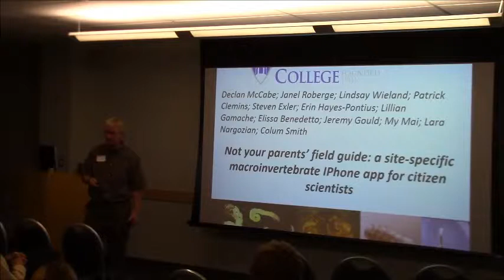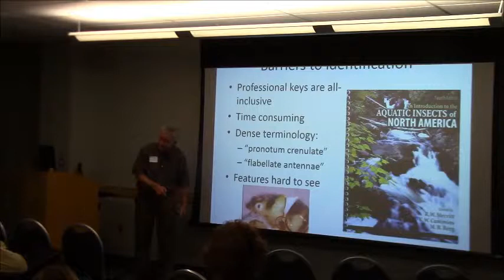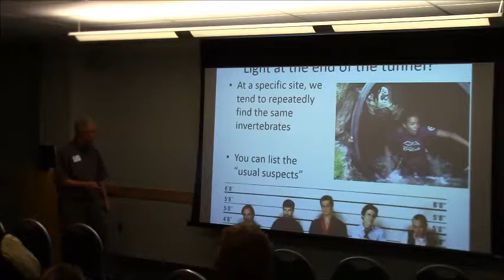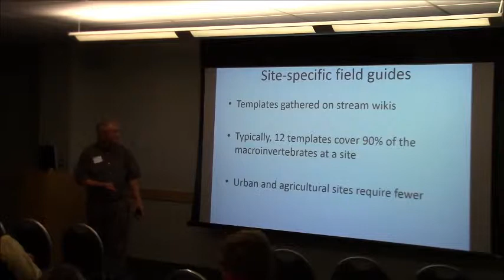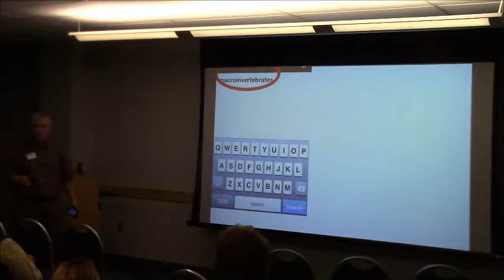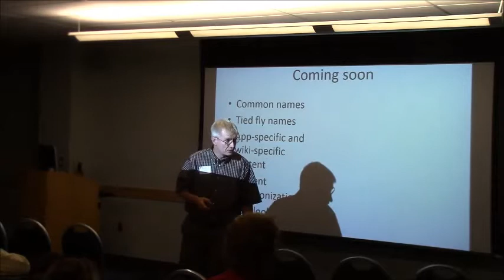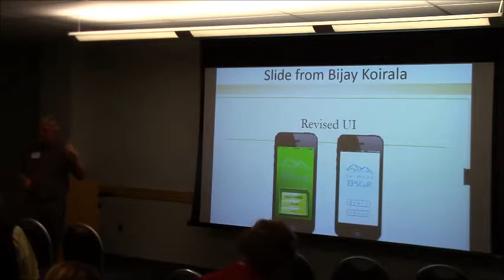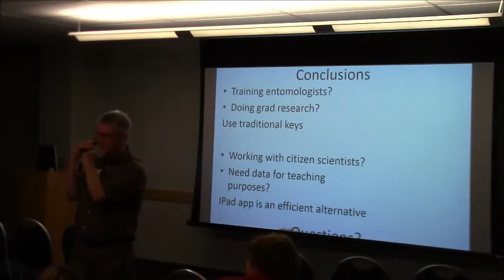Declan McCabe - A site-specific macroinvertebrate IPhone app for citizen scientists